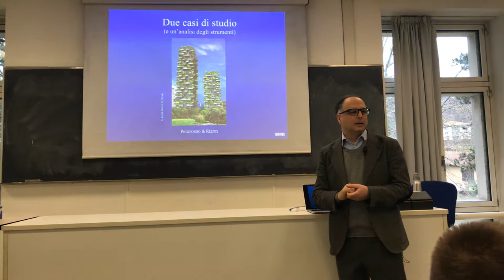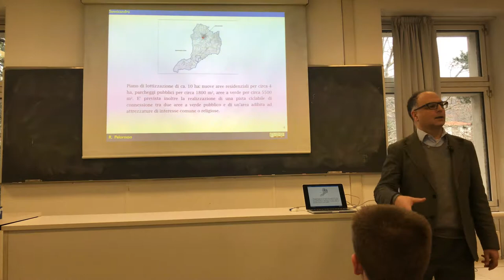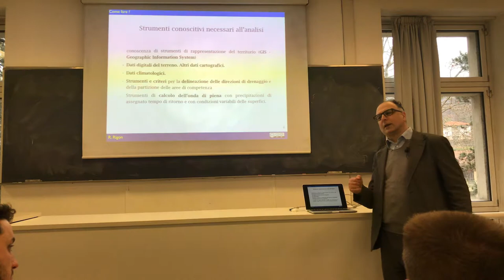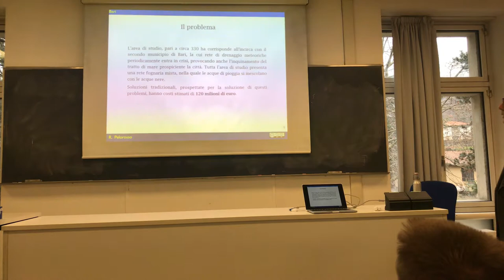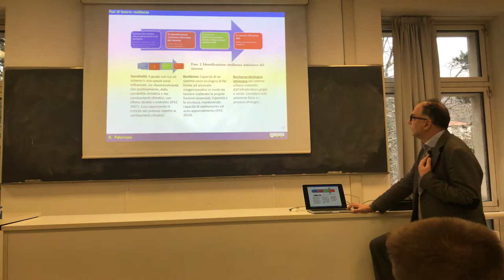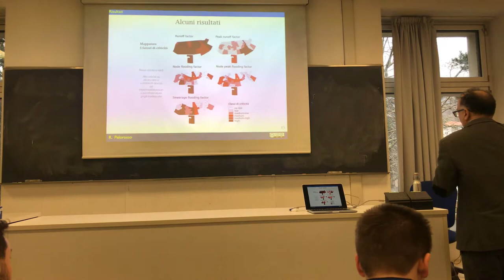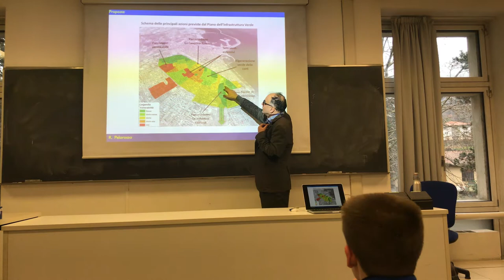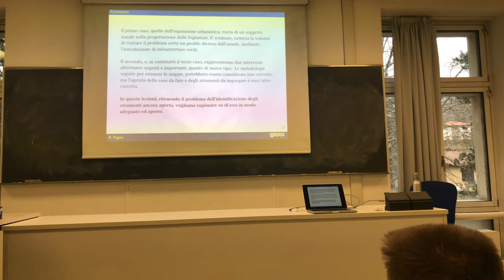Due esempi di intervento sulle fognature pluviali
Due esempi di intervento sulle Fognature pluviali, sulla base di alcuni lavori di R.Pelorosso.